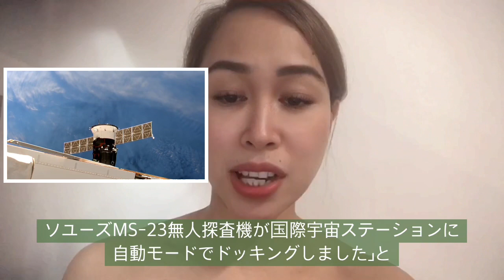戦争で虫ケラのように人が死ぬ中、宇宙で立ち往生してた人々を救出 2023年2月27日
News 3

Russian Soyuz spacecraft docks at ISS to bring back stranded crew

A Russian spacecraft on a mission to bring back to Earth a crew stranded on the International Space Station (ISS) has docked at the station, Russian space agency Roscosmos said early on Sunday (Feb 26).
The Soyuz MS-23, which lifted off from Baikonour space centre in Kazakhstan on Friday, is to bring back Russian cosmonauts Sergey Prokopyev and Dmitry Petelin, and US astronaut Francisco Rubio in September.

The three had been due to end their mission in March. They were left stuck in space after the cooling system of their Soyuz MS-22 capsule started leaking two months ago. The Soyuz MS-22 ship is now to be brought back unmanned next month.

Today at 03:58 Moscow time (0058 GMT), the Soyuz MS-23 unmanned spacecraft docked to the Poisk module of the International Space Station in automatic mode," Roscosmos said on the Telegram messaging platform.
The Poisk module is a docking module at the ISS.
Yuri Borisov, chief executive of Roscosmos, said that the next space walk of the Russian cosmonauts at the station will take place in April or May.
The Soyuz MS-23 ship carried 429kg of additional cargo to the station, needed to extend the astronauts' mission, Russian agencies reported.